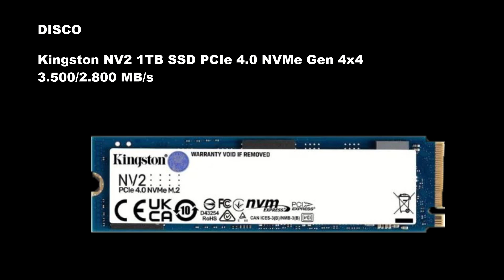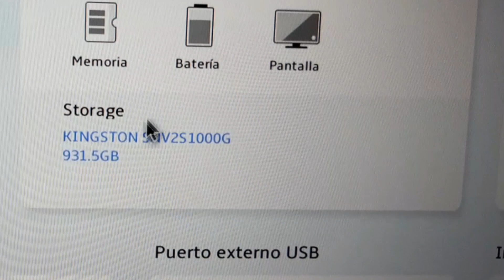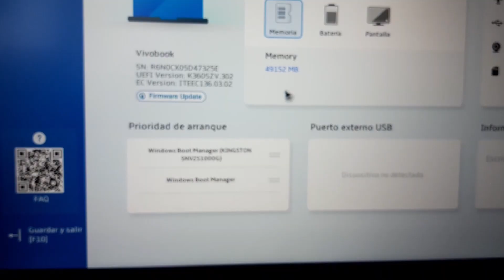AMPLIACIÓN MEMORIA Y DISCO ASUS VIVOBOOK 16